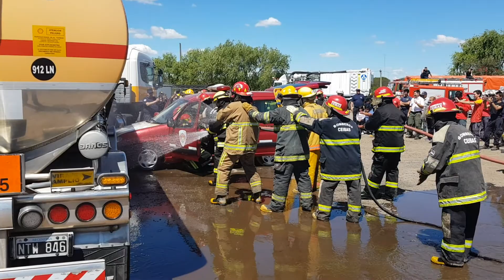Tuin - Simulacro Ceibas 2017